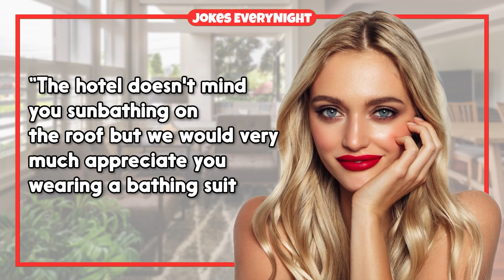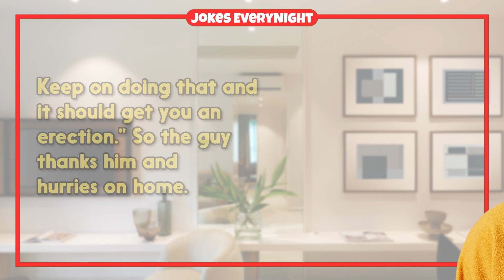Dirty Joke – Woman Who Was Sun Bathing On Top Of Hotel | Jokes EveryNight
TIMESTAMPS:
0:00 - Intro
0:06 - The Joke
2:20 - Subscribe For More Jokes